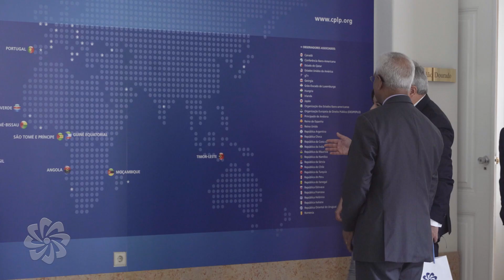Secretário Executivo recebe Embaixador da Turquia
O Secretário Executivo da Comunidade dos Países de Língua Portuguesa (CPLP), Zacarias da Costa, recebeu as cartas credenciais do embaixador da Turquia em Lisboa, Murat Karagöz, no dia 17 de maio de 2023, na sede da CPLP.

Recorde-se, na X Conferência de Chefes de Estado e de Governo, realizada a 23 de julho de 2014, em Díli, foi atribuída a categoria de Observador Associado da CPLP à República da Turquia.